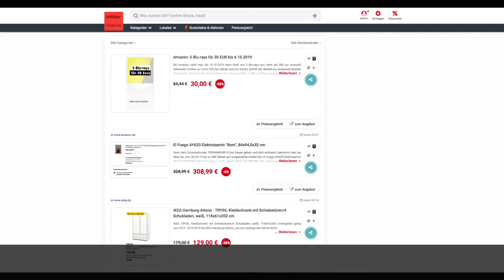Schnäppchen/Billiger des Tages 26.9.19 - El Fuego AY620 Elektrokamin "Rom"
Heute ist Schnäppchen/Biliger des Tages - El Fuego AY620 Elektrokamin "Rom".